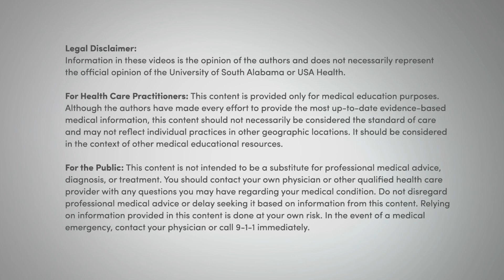Evaluating Our New Plexiglass Aerosol Boxes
In this video we put our two new and quite different plexiglass aerosol boxes through their paces.  We also came to the conclusion that one of the boxes was superior to the other one.  Watch the video and find out.